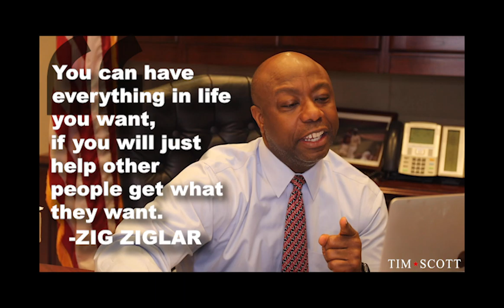Senator Tim Scott's Virtual County Tour: Calhoun County, S.C.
U.S. Senator Tim Scott is continuing a tradition he started when joining the Senate, Senator Scott will be meeting with community leaders, church groups, civic organizations, and everyday South Carolinians to hear directly from them about what makes their county unique.

In Calhoun County, Senator Scott speaks with Gary Jones, the first African American grocery franchise owner in the state of South Carolina. Their exchange featured lessons in entrepreneurship, Opportunity Zones, and accessing food in rural communities. Many communities in South Carolina are considered to be food deserts, and Mr. Jones’ work is an excellent example of the limitless potential of Opportunity Zones.

Senator Scott’s office is taking submissions for stops on his county tour. South Carolina residents are encouraged to offer suggestions on unique parts of their county.